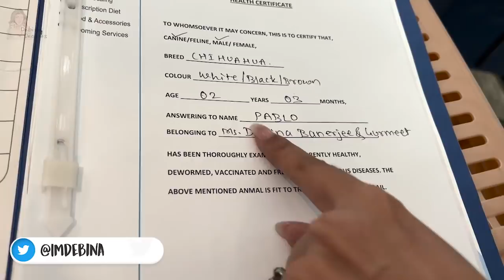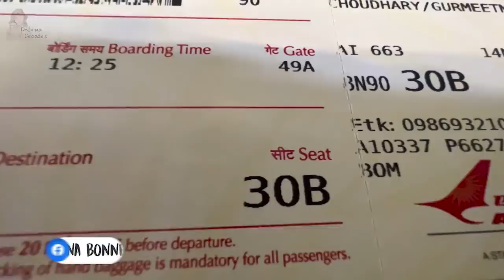Travelling with PET inside the flight by AIR INDIA | HINDI | Debina Decodes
hey guys...recently I travelled with my pet Pablo inside the flight... all pet parents welcome to see this video...for all the experience I had first hand

for talking to air India staff